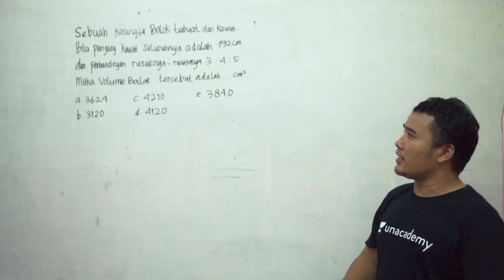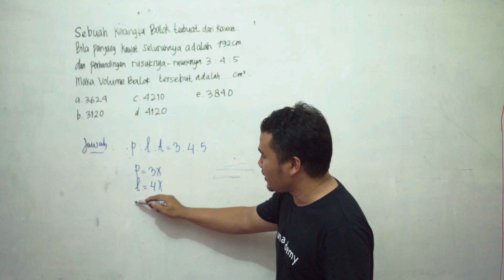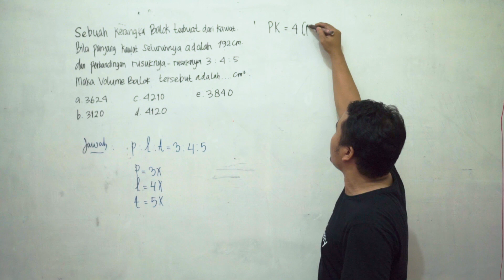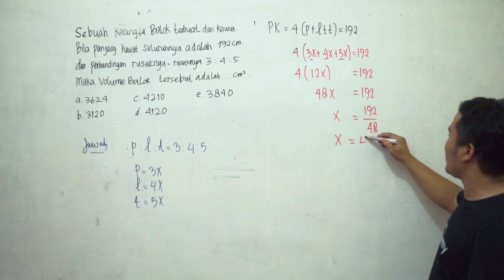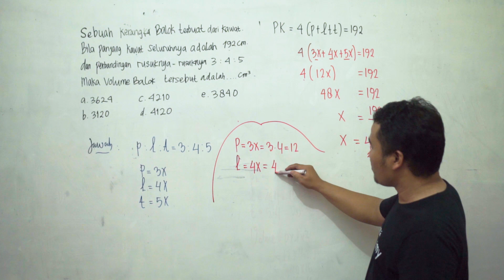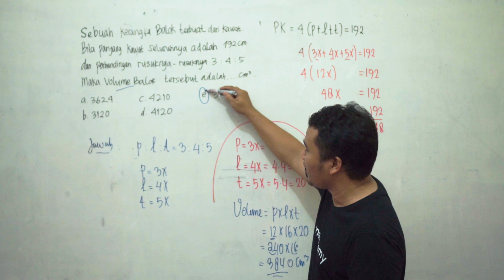RUANG TIGA DIMENSI: PERBANDINGAN PADA BALOK MENGHITUNG VOLUME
Sebuah kerangka balok yang terbuat dari kawat.Bila panjang kawat seluruhnya adalah 192 cm dan perbandingan ruruk-rusuknya adalah 3:4:5,maka volume balok tersebut adalah.